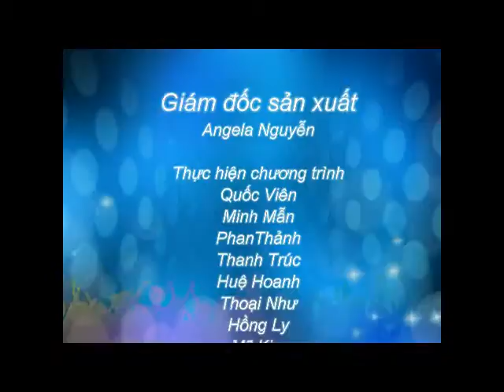Du học Canada - Nghành Kế toán ứng dụng của trường Red River College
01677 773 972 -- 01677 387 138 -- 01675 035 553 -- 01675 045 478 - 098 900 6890